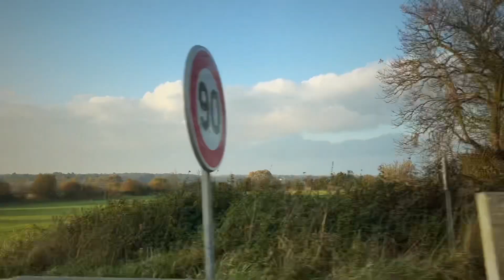NORMANDY | NOVEMBER 2021 | PART 3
A video blog of my travels through Normandy France in November 2021. I explored Rouen, Bayeux, and the site of the Normandy Invasion at Omaha Beach (Saint-Laurent-sur-Mer), and the Normandy American Cemetery.